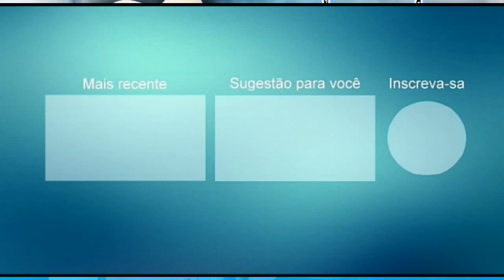ROBÉRIO E SEUS TECLADOS CD RAIZ